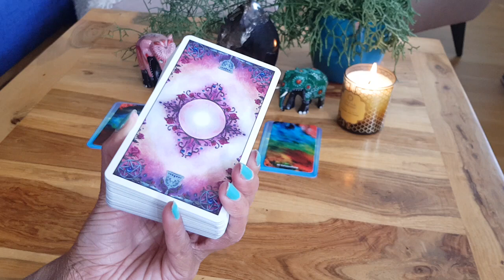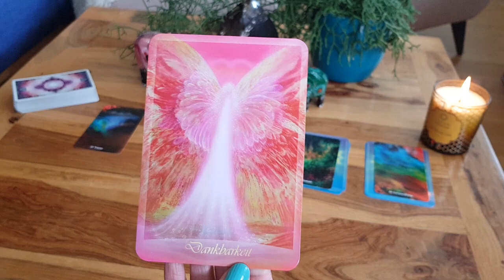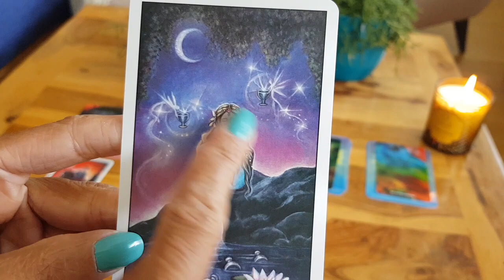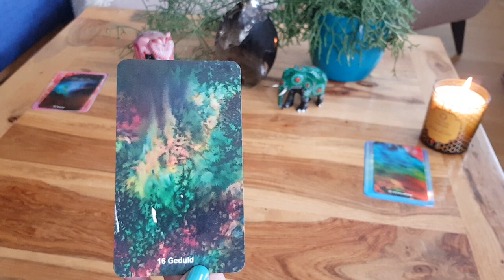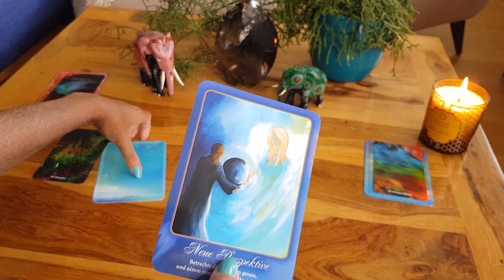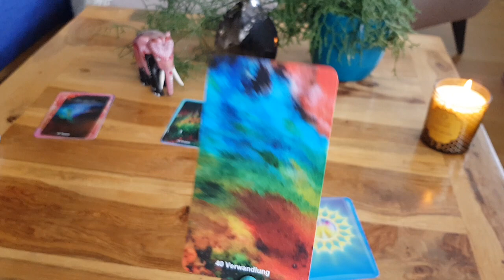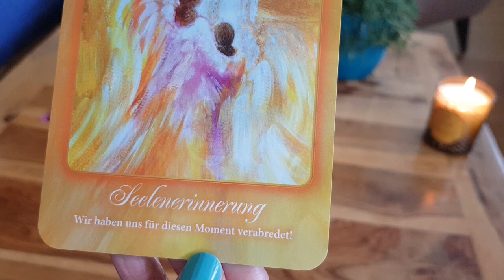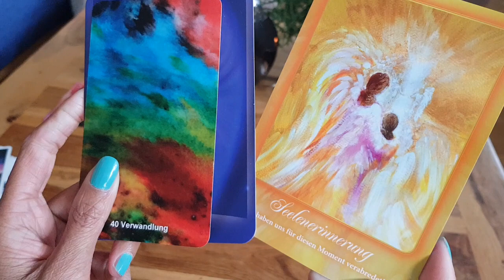Dein Wonnemonat Mai Orakel🐞🌺 2022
Dies ist ein allgemeines Orakel, es hat keinen Anspruch auf Wahrheit, es kann aber eine Wahrheit beeinflussen.

Stapel 1 02:26
Stapel 2 16:33
Stapel 3 31:00

Karten:
Die Liebe der Engel Orakel, Petra Arndt und Elke Kirchner